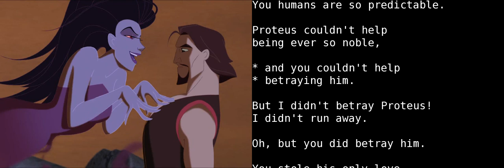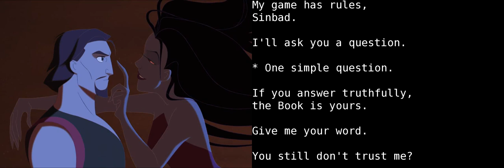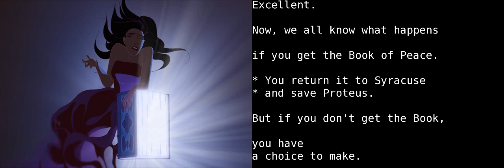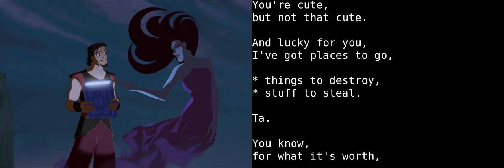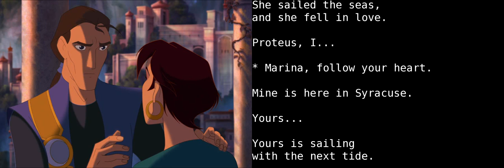Learn English With Audio & Subtitles ★ Sinbad Legend of the Seven Seas 5/5